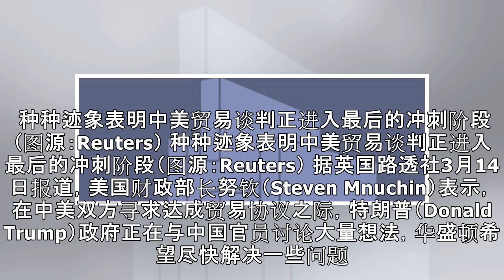莱特希泽努钦再与刘鹤通电话 努钦透露中美谈判好消息